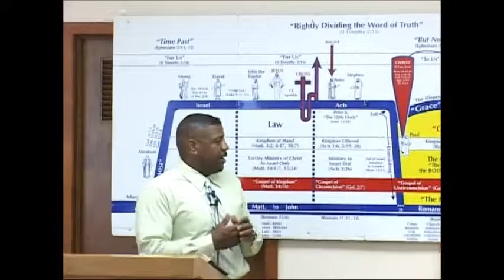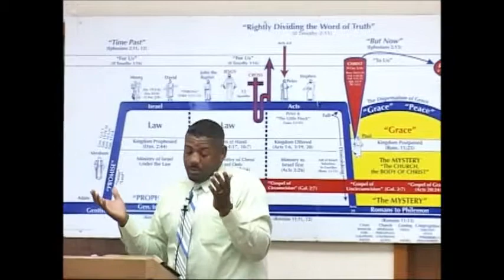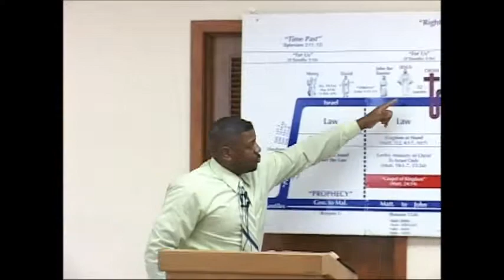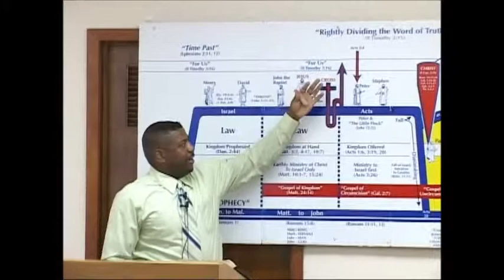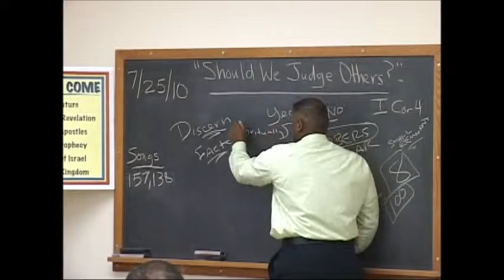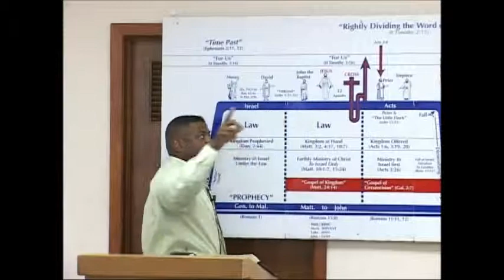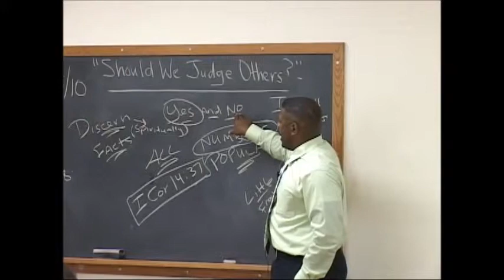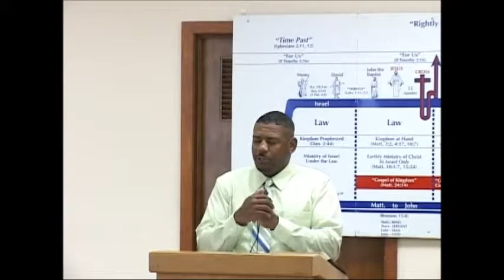07 25 2010 Should We Judge Others? - 1 Corinthians 4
Bro Ron Knight faithfully expounds verse by verse, teaching and giving sense and sequence to Pauline Doctrine; thus, bringing understanding to the rest of scripture...rightly divided.

~Till I come, give attendance to reading, to exhortation, to doctrine. [1 Tim 4:13 KJB]

This message was given by Pastor Ron Knight as he pastored at Twin Cities Grace Fellowship in Vadnais Heights MN.  Brother Ron and his wife, Krista, and daughter, Jada-Lynn Grace, have now begun a ‘sister ministry’ to TCGF in Sacramento, CA, the Northern California Grace Fellowship.